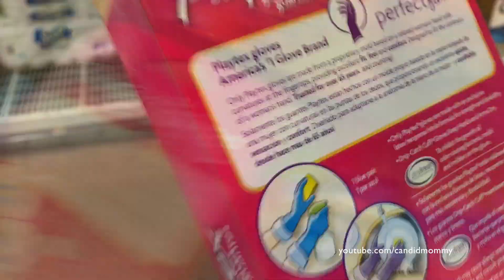Date Night In | Building Ginger Bread Houses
Total learning curve on this video... we promise that the next will be better!  He will speak up, we will have a proper intro, we will have some structure, etc. ;-)
We didn't plan this, in fact we had other plans.  The houses & the video were totally spur of the moment!  All said and done you should totally do this once the kids have gone to bed!  Such a fun date in!!

Facebook.com/CandidMommy